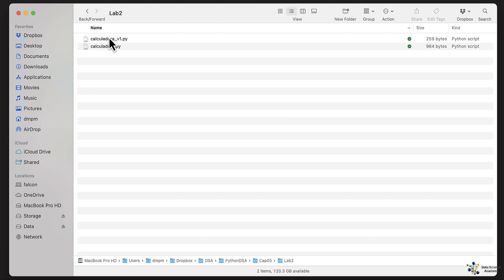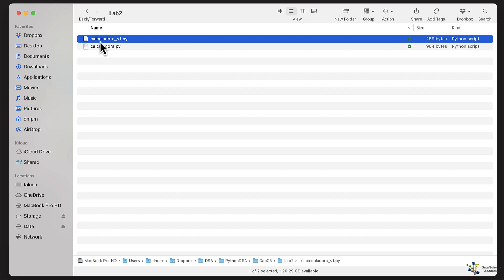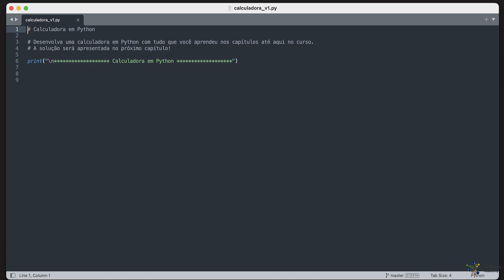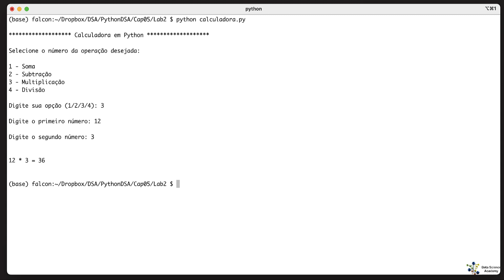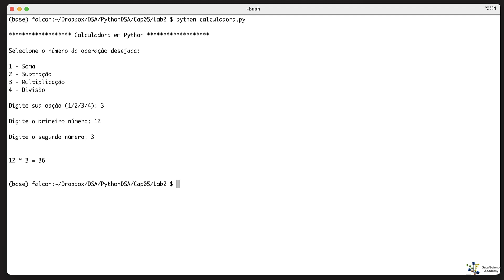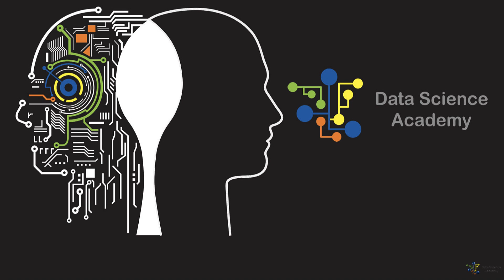Lab 2 - Construindo Calculadora em Python